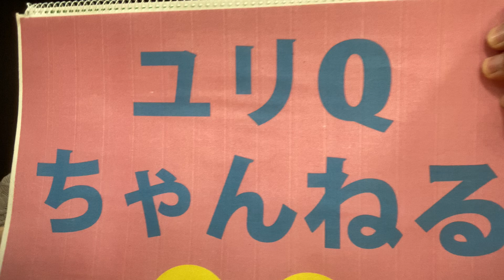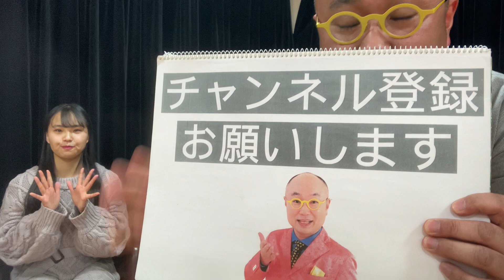きっかけは松井珠理奈？現役アイドルレスラー登場！アップアップガールズ(プロレス)渡辺未詩にいろいろ聞いてみた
アップアップガールズ(プロレス)渡辺未詩　さんと　コラボトーク。

・アイドルモードとプロレスラーモード
・プロレス入りのきっかけはハリウッドJURINA(松井珠理奈)？
・アイドルファンとプロレスファンの意外な共通点
・デビュー戦の思い出
・一番恐怖を感じた試合
・アイドルの現場にベルトを持っていったらどうなる？

[ユリオカ超特Q×渡辺未詩]アイドルレスラーが藤波辰爾選手について学ぶ
でコラボしてますので是非ご覧下さい。

アップアップガールズ公式　YouTube